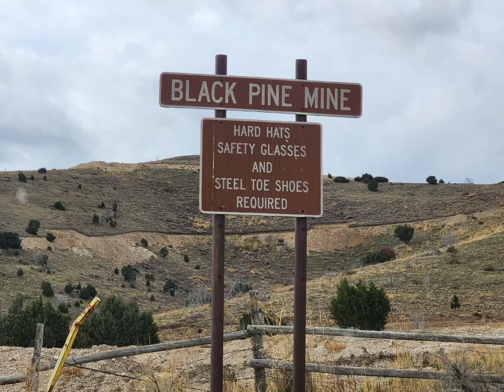Black Pine Mine a Gold Mine Located in Cassia County, So. Idaho! Sort of Abandon! Video & Pictures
Black Pine is a Carlin-style, sedimentary rock-hosted (Carlin-style) gold property located in Cassia County, Southern Idaho.  It is host to a past-producing heap leach gold mine that operated from 1991 through 1998.  During this time, it produced approximately 435,000 ounces of gold at a historical grade of 0.7 grams per ton from seven shallow pits.  Mostly Abandon with a few workers.

Owner and operator
In June 2016, Liberty Gold acquired the Black Pine Property from Western Pacific Resource Corporation for US$800,000 cash, 300,000 shares of Liberty Gold and a 0.5% NSR reserved to Western Pacific. The project area totals 12,749 acres/5,159 ha and consists of unpatented mining claims on USFS and BLM lands, an Idaho state minerals lease, private lands and a majority interest in private mineral rights. The main gold zone encompassing the historic Black Pine mine is not subject to seasonal closures and can be accessed year-round, weather and road conditions permitting.

As a result of the sale, Liberty Gold is in possession of data for 1,874 shallow (average depth of 93 meters) historic drill holes totaling 191,500 meters, as well as over 10,000 historic surface soil and rock samples, blast hole samples and historic mining, engineering and permitting data.

Geology
Black Pine is underlain primarily by strata of the Pennsylvanian to Permian Oquirrh Group, which overlies Devonian and Mississippian strata on a series of low-angle normal faults. The Oquirrh Group is divided into a 300 meter thick section of “middle plate” consisting of silty/sandy carbonate rocks within a system of interleaved, low-angle thrust and normal faults, overlain by an “upper plate” consisting primarily of limey sandstone. Oxidized, finely-disseminated gold mineralization has been discovered throughout the middle plate over an area of approximately 14 km2. The highest gold grades in drilling are associated with calcareous siltstone in proximity to large listric normal faults.

Work program
From 2016 to late 2017, Liberty Gold compiled the extensive drill database and produced a 3D model of the mineralization in historic drill holes. In late 2017, twelve reverse circulation holes were drilled from five locations. The drilling validated historical results adjacent to a historical pit and more importantly, demonstrated exceptional upside beneath the limit of shallow historical drilling.

Outlook
Our 2023 exploration budget for Black Pine is approximately $10.5 million, with our goal to continue an aggressive exploration program targeting resource expansion and discovery of new mineralization, including several as-yet untested targets, as we continue to delineate the global footprint of the mineralized system. Funding for 2023 includes exploration drilling, metallurgy, engineering studies, hydrologic studies, permitting and a range of de-risking activities. We continue to move the project towards a Pre-feasibility decision. The budget for 2023 includes funds for:

32,000 metres of Reverse Circulation drilling, which commenced in January, focused on understanding the full size and extent of the gold mineralized system as well as expanding and increasing confidence in the current resource. Key deliverables for 2023 include:
Rangefront South Area exploration drilling
Rangefront expansion drilling to the west and east
M Zone, Back Range and E Zone drilling
De-risking activities include identifying access to power and acquiring additional lands and mineral rights in the vicinity of Black Pine
Results from Phase 4 metallurgical testing
A 4th amendment to our plan of operations to allow additional exploration and condemnation activities on lands administered by the USFS A record of decision on the plan of operation amendment is expected in the second half of 2023.